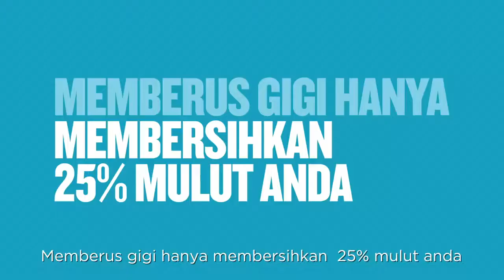Iklan Listerine - Cewek Cantik (2018)